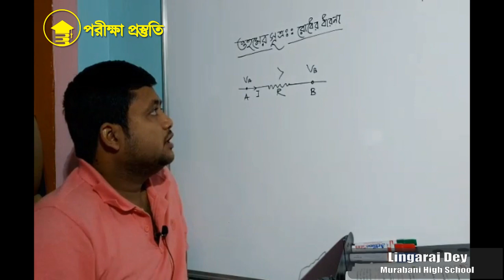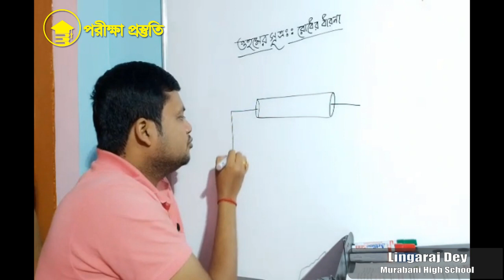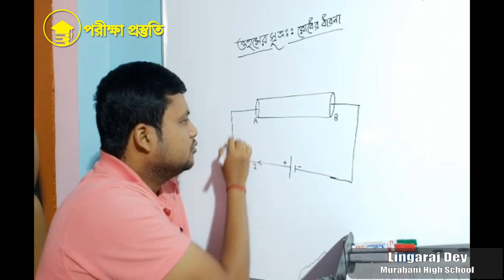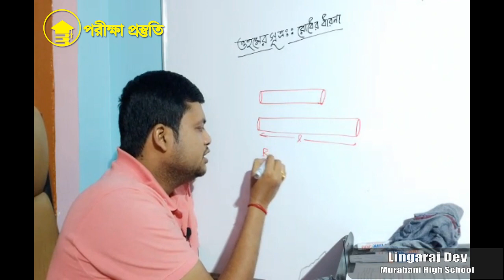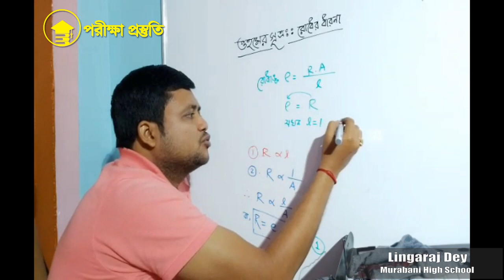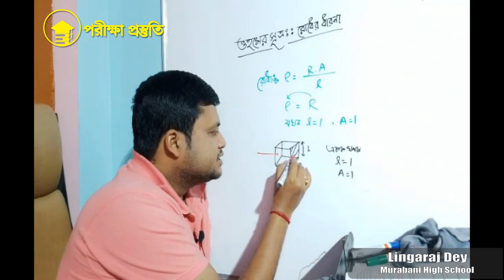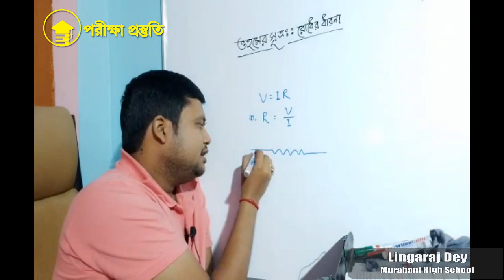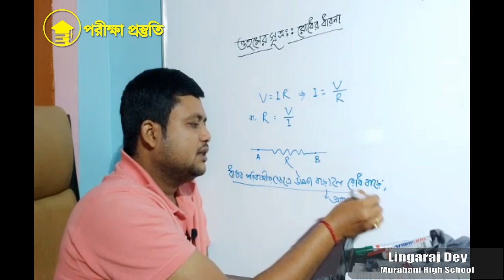ওহমের সূত্র ও রোধের ধারণা - ভৌত বিজ্ঞান (দশম শ্রেণী)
বিষয় - ভৌত বিজ্ঞান
শ্রেণী - দশম
অধ্যায় - ওহমের সূত্র ও রোধের ধারণা
শিক্ষক - লিঙ্গরাজ দে
বিদ্যালয়ের নাম - MB High School